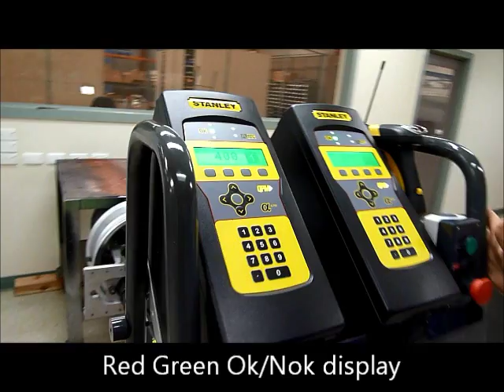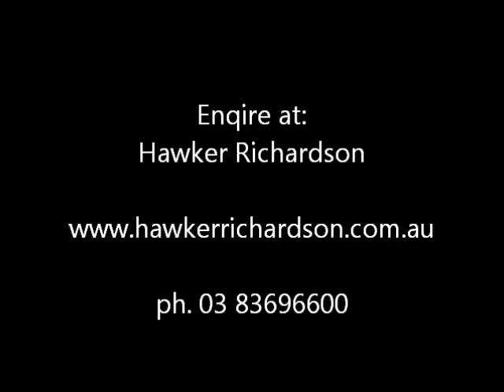Stanley Multispindle Nutrunner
Hawker Richardson is the Australian & New Zealand distributor for a wide range of reliable industrial products for a wide range of industries including assembly technology, aerospace, electronics and robotics. We also offer cutting-edge stereo  inspection & measurement solutions for industry, research, medical and dental.